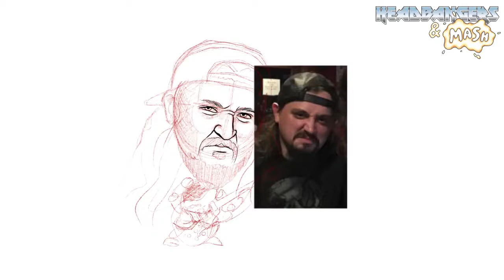Shane Wesley & Ritchie Blackmore (Digital Timelapse)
It was recently my very talented musician friend Shane Wesley's birthday, so to celebrate I created a digital caricature of him dueting with his favorite guitarist Ritchie Blackmore - you know, just to tide him over til the real thing undoubtedly happens!

Opening Jingle: Footprints In The Custard
End Screen Footage: Jordan Eskreet @ Summer Shutdown Fest

Ending Theme: "A Breath" (Cigarettes int he Basement)